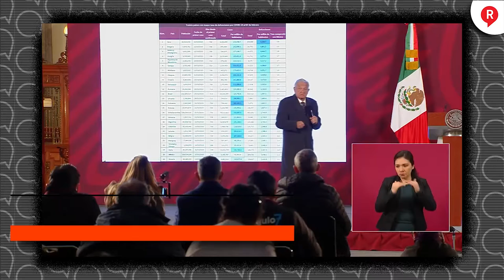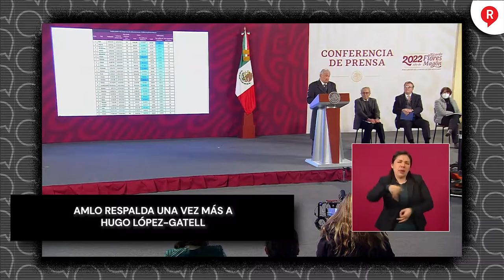AMLO RESPALDA UNA VEZ MÁS A HUGO LÓPEZ-GATELL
Video El presidente AMLO lanzó un contundente mensaje a los medios y oposición sobre los ataques a Hugo López-Gatell. ¡Tómala!